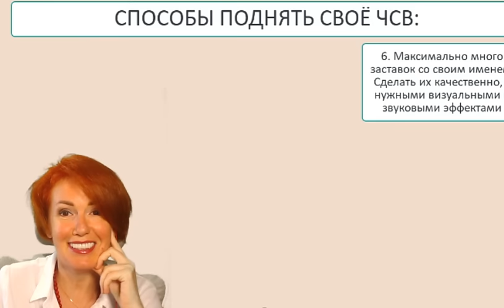Настя Ивлеева переобулась? Правда и ложь в интервью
Инстаграмм @filatova_fiziognomika